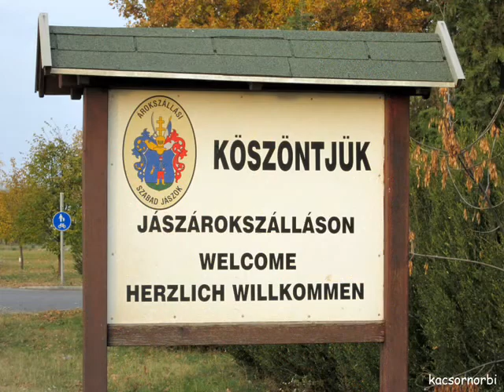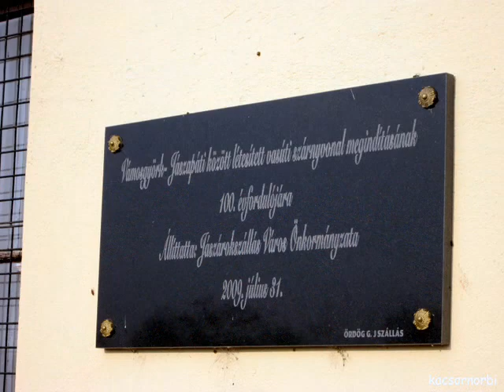Az árokszállási végeken